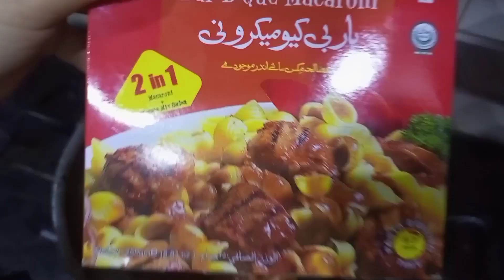Juicy Tikka Macaroni Recipe 🤤🔥Mouth watering recipe ❣️Must try if you are macaroni lover 😋